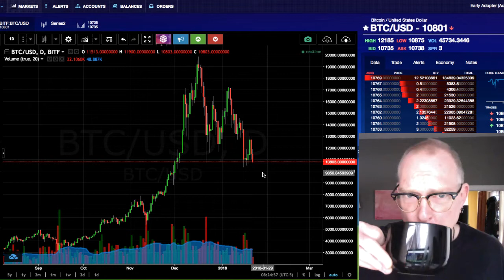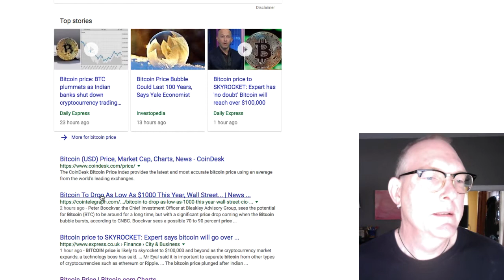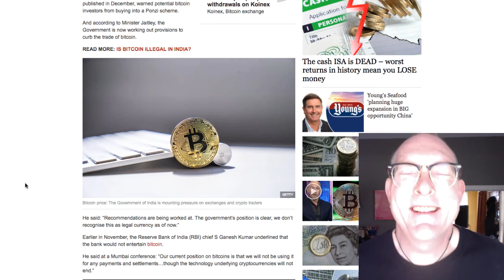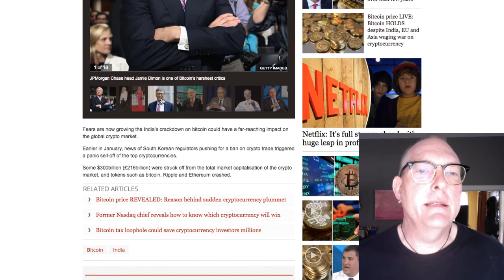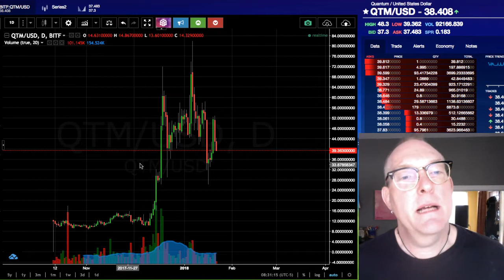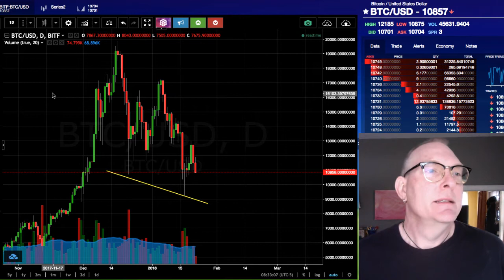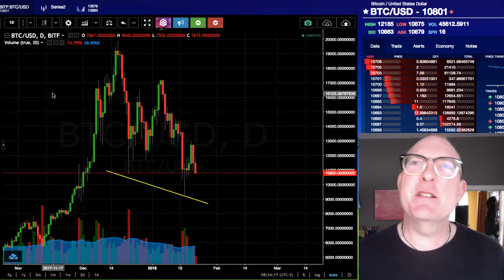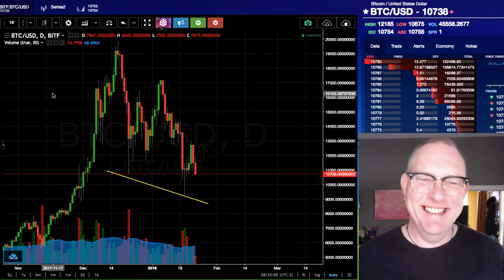Bitcoin FUD From INDIA. WTF? Monday "Mourning" Cryptos 022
In This Video: FUD From INDIA. WTF? Extortionist Bankster Government Bureaucrats Flex Their Flabby Muscles To Screw The People They are SUPPOSED to SERVE. Welcome to Monday "Mourning" Cryptos 022.

3. Richard Heart: (controversial but EXTREMELY ARTICULATE at "splaining" tech stuff to my non tech mind)

4. Andreas Antonopoulos: Brilliant, Brilliant Big Picture explanations with with great analogies and just enough detail to make for POWERFUL "ah hah!" moments: